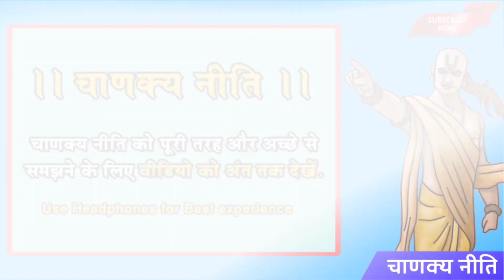चाणक्य नीति || ये 3 गंदे काम औरतें कभी ना करें || Chanakya Niti in Hindi